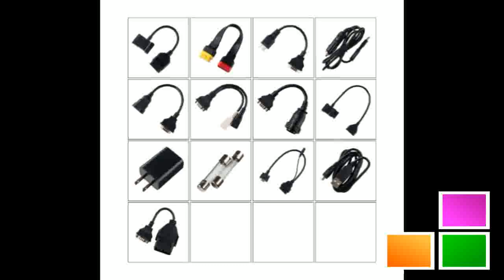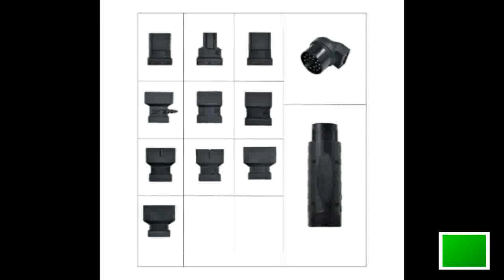Hot Cold Water Non Electric simple Toilet Seat Bidet Washlet Sprayer Nozzle Toilet Seat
Today i will show You-  Hot Cold Water Non Electric simple Toilet Seat Bidet Washlet Sprayer Nozzle Toilet Seat

Round Vintage Industrial Design Iron Vintage Light

Description:
Water Non-Electric simple Toilet Seat Bidet Washlet Sprayer Nozzle Toilet Seat Gynecological Washing shower.
Ecofresh Hot Cold Water Non-Electric simple Toilet Seat Bidet Washlet Sprayer Nozzle Toilet Seat Gynecological Washing shower.
Cold Water Non-Electric simple Toilet Seat Bidet Washlet Sprayer Nozzle Toilet Seat Gynecological Washing shower.